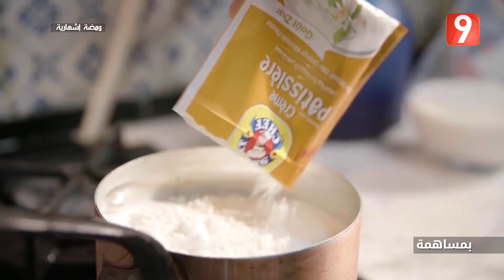El Matinale S04 - EP 183 P02